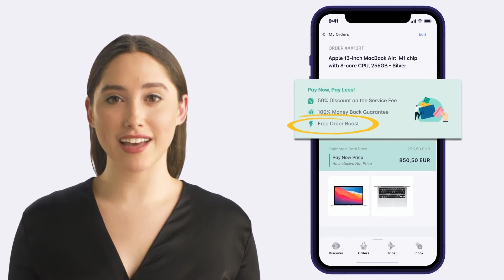What does “Pay Now” mean? What is the advantage for me to pay now?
Wondering what Pay Now is and what benefits it gives you? Find all the answers in this video!